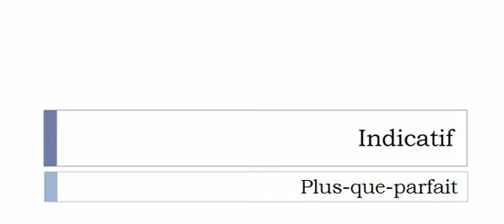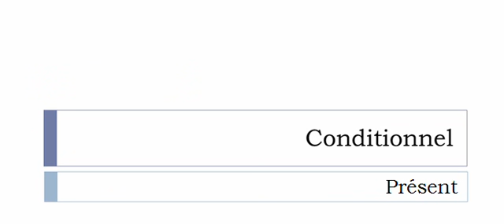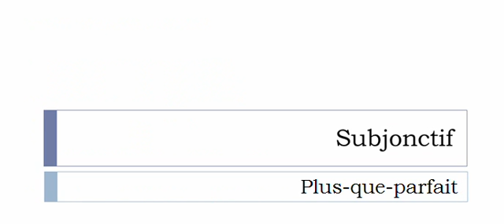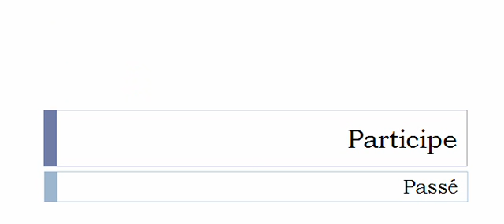Conjugaison française = Toutes les formes